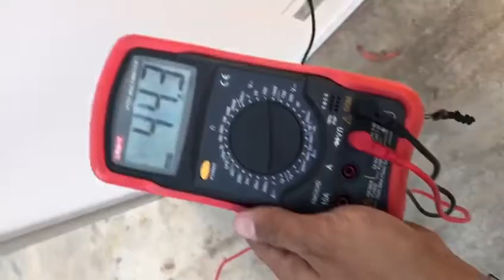Longi mono per results at 6 pm by engr waqas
Longi mono perc
Jinko
Sola